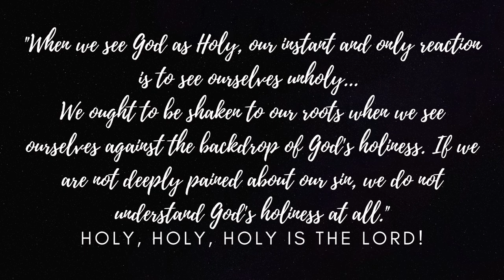Do You Still Feel the Nails? | Cover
"When we see God as Holy, our instant and only reaction is to see ourselves unholy...
We ought to be shaken to our roots when we see ourselves against the backdrop of God's holiness. If we are not deeply pained about our sin, we do not understand God's holiness at all."

 𝐹𝑜𝑟 𝑡ℎ𝑢𝑠 𝑠𝑎𝑖𝑡ℎ 𝑡ℎ𝑒 ℎ𝑖𝑔ℎ 𝑎𝑛𝑑 𝑙𝑜𝑓𝑡𝑦 𝑂𝑛𝑒 𝑡ℎ𝑎𝑡 𝑖𝑛ℎ𝑎𝑏𝑖𝑡𝑒𝑡ℎ 𝑒𝑡𝑒𝑟𝑛𝑖𝑡𝑦, 𝑤ℎ𝑜𝑠𝑒 𝑛𝑎𝑚𝑒 𝑖𝑠 𝐻𝑜𝑙𝑦; 𝐼 𝑑𝑤𝑒𝑙𝑙 𝑖𝑛 𝑡ℎ𝑒 ℎ𝑖𝑔ℎ 𝑎𝑛𝑑 ℎ𝑜𝑙𝑦 𝑝𝑙𝑎𝑐𝑒, 𝑤𝑖𝑡ℎ ℎ𝑖𝑚 𝑎𝑙𝑠𝑜 𝑡ℎ𝑎𝑡 𝑖𝑠 𝑜𝑓 𝑎 𝑐𝑜𝑛𝑡𝑟𝑖𝑡𝑒 𝑎𝑛𝑑 ℎ𝑢𝑚𝑏𝑙𝑒 𝑠𝑝𝑖𝑟𝑖𝑡, 𝑡𝑜 𝑟𝑒𝑣𝑖𝑣𝑒 𝑡ℎ𝑒 𝑠𝑝𝑖𝑟𝑖𝑡 𝑜𝑓 𝑡ℎ𝑒 ℎ𝑢𝑚𝑏𝑙𝑒, 𝑎𝑛𝑑 𝑡𝑜 𝑟𝑒𝑣𝑖𝑣𝑒 𝑡ℎ𝑒 ℎ𝑒𝑎𝑟𝑡 𝑜𝑓 𝑡ℎ𝑒 𝑐𝑜𝑛𝑡𝑟𝑖𝑡𝑒 𝑜𝑛𝑒𝑠.

𝑇ℎ𝑒𝑟𝑒 𝑖𝑠 𝑛𝑜𝑛𝑒 ℎ𝑜𝑙𝑦 𝑎𝑠 𝑡ℎ𝑒 𝐿𝑜𝑟𝑑: 𝑓𝑜𝑟 𝑡ℎ𝑒𝑟𝑒 𝑖𝑠 𝑛𝑜𝑛𝑒 𝑏𝑒𝑠𝑖𝑑𝑒 𝑡ℎ𝑒𝑒: 𝑛𝑒𝑖𝑡ℎ𝑒𝑟 𝑖𝑠 𝑡ℎ𝑒𝑟𝑒 𝑎𝑛𝑦 𝑟𝑜𝑐𝑘 𝑙𝑖𝑘𝑒 𝑜𝑢𝑟 𝐺𝑜𝑑.

𝐴𝑛𝑑 𝑜𝑛𝑒 𝑐𝑟𝑖𝑒𝑑 𝑢𝑛𝑡𝑜 𝑎𝑛𝑜𝑡ℎ𝑒𝑟, 𝑎𝑛𝑑 𝑠𝑎𝑖𝑑, 𝐻𝑜𝑙𝑦, ℎ𝑜𝑙𝑦, ℎ𝑜𝑙𝑦, 𝑖𝑠 𝑡ℎ𝑒 𝐿𝑜𝑟𝑑 𝑜𝑓 ℎ𝑜𝑠𝑡𝑠: 𝑡ℎ𝑒 𝑤ℎ𝑜𝑙𝑒 𝑒𝑎𝑟𝑡ℎ 𝑖𝑠 𝑓𝑢𝑙𝑙 𝑜𝑓 ℎ𝑖𝑠 𝑔𝑙𝑜𝑟𝑦.

SHOP BACK! Get Cash back when you shop online! Here's my link for 100 PESOS added on your wallet when you sign up!